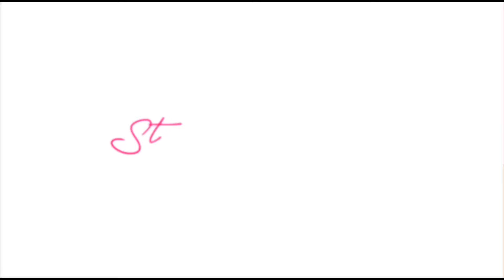VLOG | I let Tik Tok live tell me how to cook dinner...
Life in LA | This year we learning how to cook perioddd, first time cooking salmon and broccoli. I went to Trader Joe's. This is how it went!!